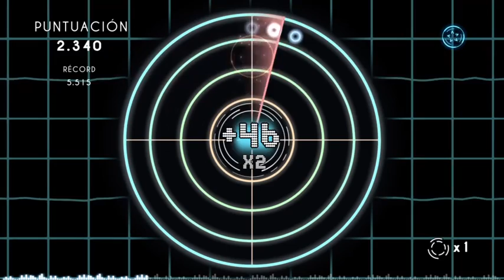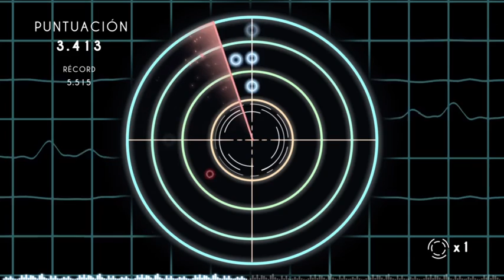Buen juego y linda música 13 ♥ Sonar Beat ♥ AndreaArtGamer gameplay en español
AndreaArtGamer y Las Mariposas de Andrea
En Twitch Dibujando o Jugando como ReinaPastelito